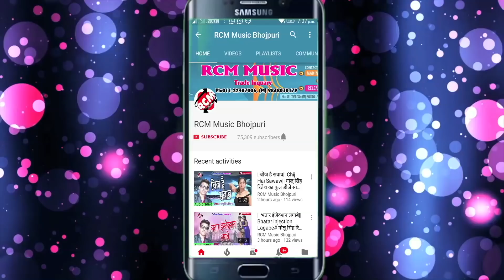एजाज परदेशी का 2018 का सबसे बड़ा कांवर सांग || बोलत चला बोल बम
Title:  Ganja Piye Roj
Singer: Ejaj Ahmad
Lable: RCM Music
Lyrics: Ajaj Pardesi
Music: RCM Music RCM Music is a dream of all Bhojpuri singer.

Title: Raja Tempu se Devghar Jayem
Singer: Ejaj Pardeshi
Lable: RCM Music
Lyrics: Randhir Yadav
Video Director: P Krishana
DOP:

Video Director:
DOP: